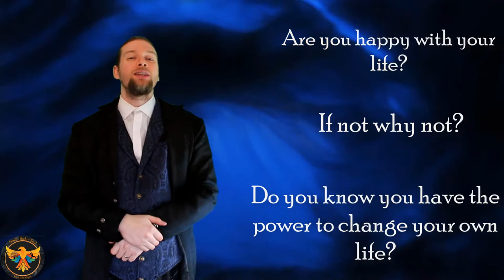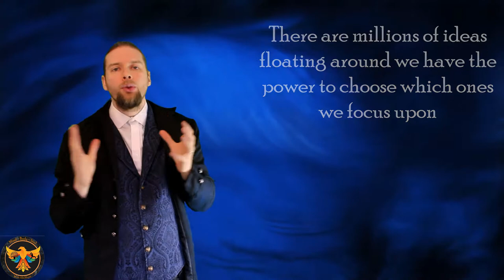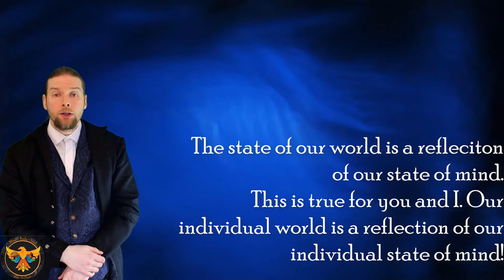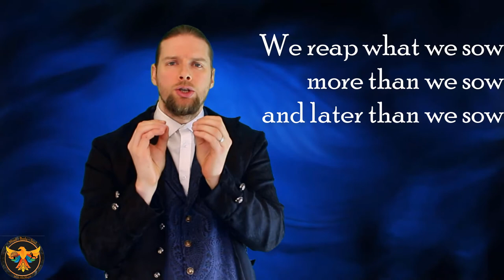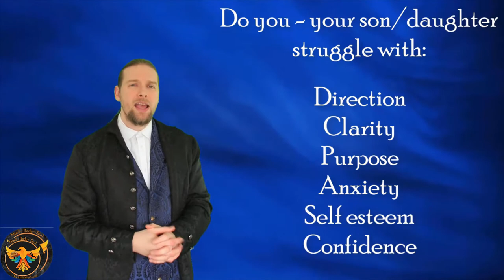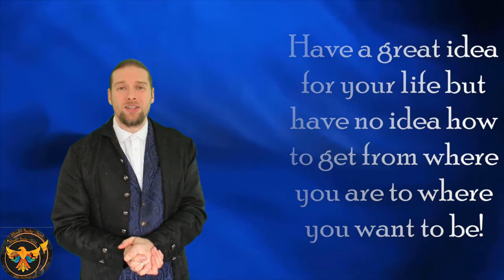This Is How Powerful Your Thoughts Are | Most People Don't Know This |John Morris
Your mind is more powerful than you know.

Today John will be talking about